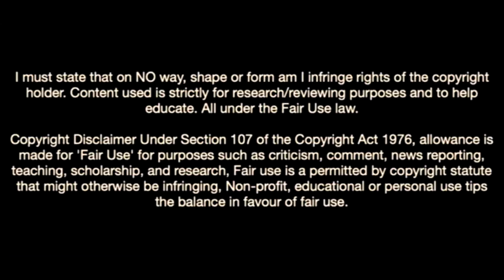Hans Nicolussi Caviglia-The Future Of Juventus